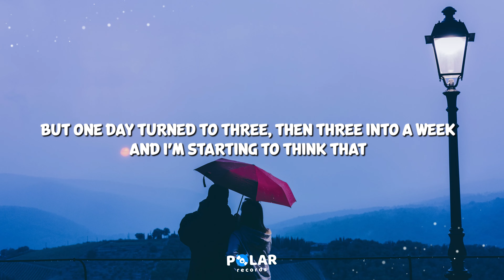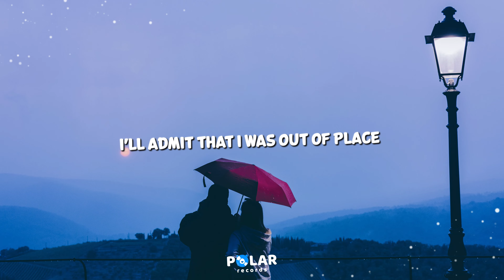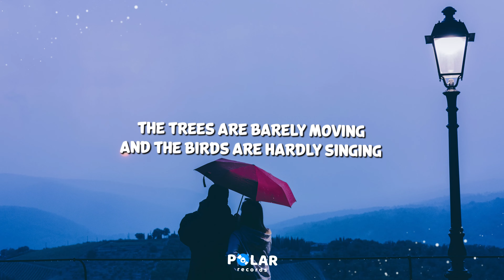Zach Hood - Weatherman (Lyrics)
0:00 Lyrics | Zach Hood - Weatherman

0:09 Verse 1
The other day
Your mood was swinging, thought you needed space
I took a drive and stayed out of the way for you
But one day turned to three
Then three into a week
& I’m starting to think that

0:27 Pre-Chorus
You’re somewhere in the middle of the black and the white
You’re growing non-commital, I can see it your eyes
And I don’t know how, and I don’t know why
But my eyes they rain, got a cloudy mind

0:44 Chorus
Sound the alarm
The weather man is screaming
There’s a storm
It’s coming, I can feel it
The trees are barely moving
And the birds are hardly singing
The leaves have left the branches
Now I know you’re really leaving

1:12 Verse 2
The other day
I’ll admit that I was out of place
But I just think you went and blew it way out of proportion
Lost sight of what’s important
You couldn’t find a reason to escape, & so you forced it

1:30 Pre-Chorus

1:47 Chorus
Sound the alarm

2:36 Outro
You’re really leaving
You’re leaving